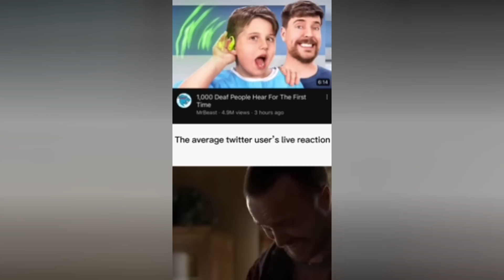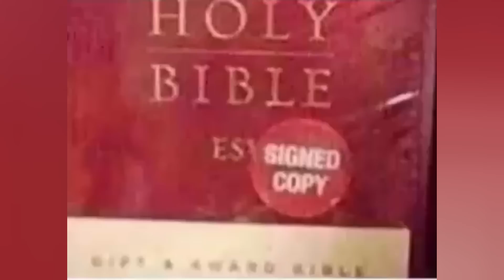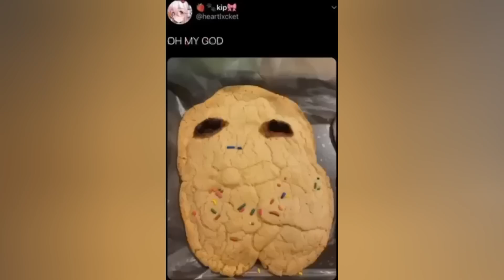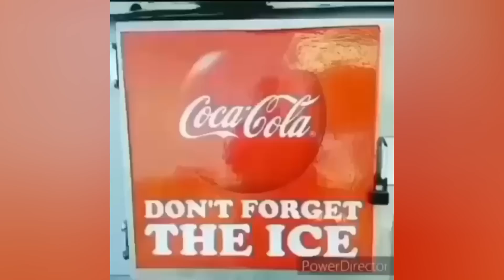offensive memes compilation v2